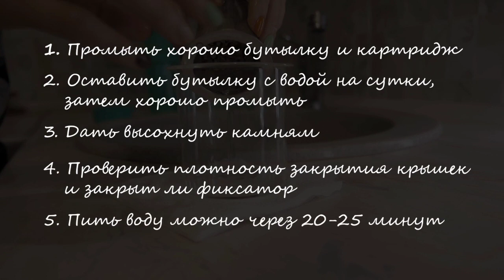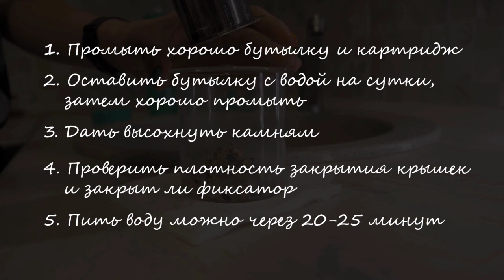Как правильно собрать устройство NL International PH Balance Stones перед первым применением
Рассказываем как собрать NL International PH Balance Stones при первом использовании.